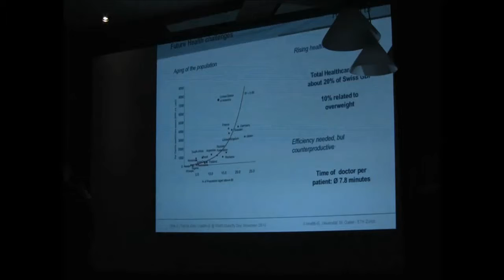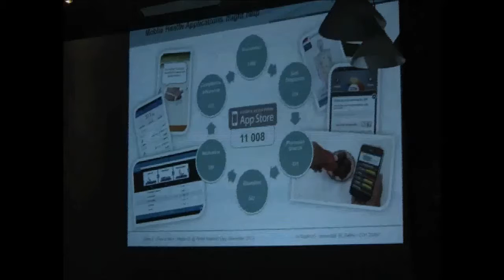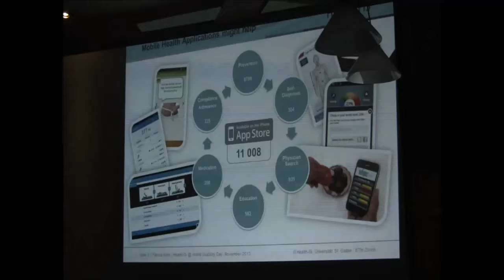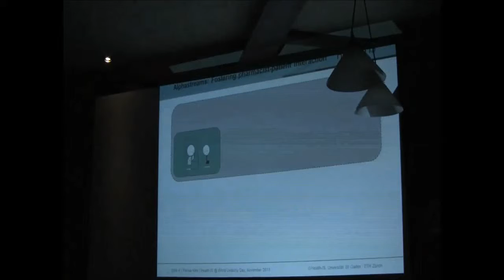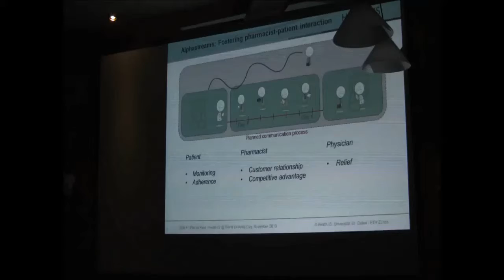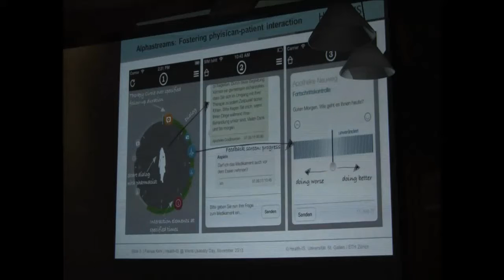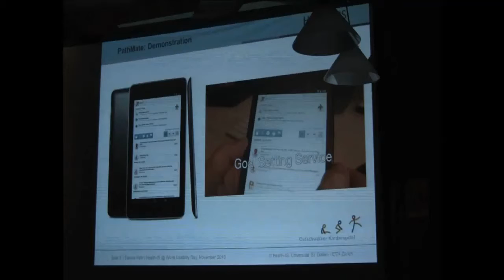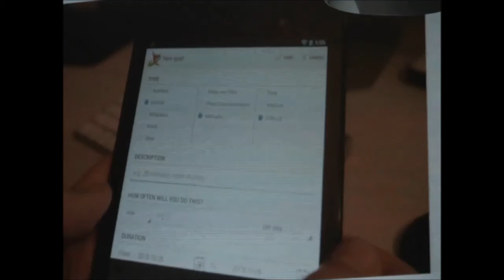"Changing health behavior through technology/mobile Apps" (Flavius Kehr, WUD'13)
Vortrag von Flavius Kehr (Health IS Lab - University of St. Gallen) "Changing health behavior through technology: the role of consumer-centric mobile apps" zum World Usability Day 2013 in München.